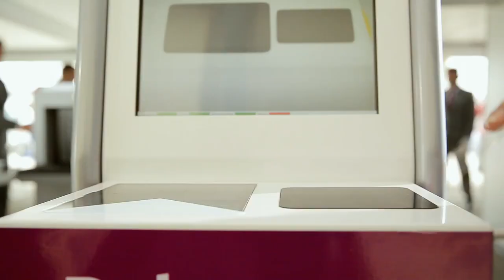Baku 2015. Olimpiya stadionuna gediş qaydaları. Cabir İmanov vә Murad Dadaşov